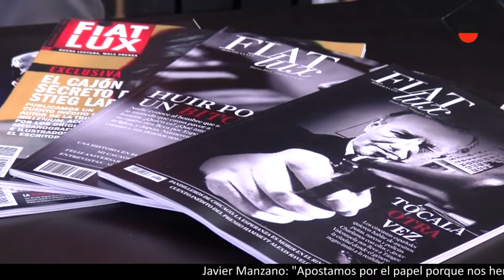Entrevista al equipo de FIAT LUX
Redactores de la revista Fiat Lux visitaron la Facultad de Periodismo para compartir con los estudiantes su visión del periodismo de sucesos.